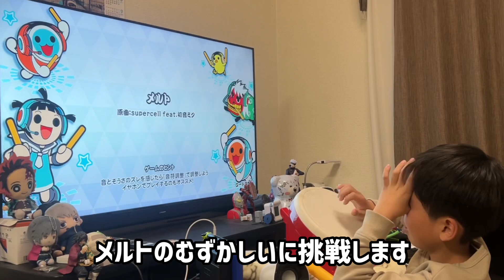タタコンで天ノ弱とメルトに挑戦【太鼓の達人,小学生,ドンだー,キッズ,子供,スイッチ】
今回ユズキは太鼓の達人スイッチ版で
天ノ弱とメルトに挑戦しました。

しゅーや君とセッション② 乱数調整のリバースシンデレラ、The Future of the 太鼓ドラム、輝きを求めて【太鼓の達人,小学生,ドンだー,キッズ,子供】

十段しゅーや君とセッションだドン【太鼓の達人,小学生,ドンだー,キッズ,子供】

タタコンで拝啓ドッペルゲンガーに挑戦だドン【太鼓の達人,小学生,ドンだー,キッズ,子供】

中学3年生のなべ君とアリーナデュオ中にレースして遊んでいました。【フォートナイト,FORTNITE, 子供 ,キッズ】

タタコンで乱数調整のリバースシンデレラとさんぽに挑戦だドン太鼓の達人,小学生,ドンだー,キッズ,子供,スイッチ】

十段なべ君とセッションでカラフルボイス、輝きを求めて、恋文2000【太鼓の達人,小学生,ドンだー,キッズ,子供】

連打数で勝負だドン！ドキドキ胸キュンお祭りタイム【太鼓の達人,小学生,ドンだー,キッズ,子供】

九段のこーへー君とセッション！グッバイ宣言、懐中庭園を持つ少女、極圏【太鼓の達人,小学生,ドンだー,キッズ,子供】【太鼓の達人,小学生,ドンだー,キッズ,子供】

やわらか戦車裏鬼にリベンジだドン！やわらか戦車とpoxei♦︎DOONとYONA YONA DANCE【太鼓の達人,小学生,ドンだー,キッズ,子供】

四段の練習、Ridge Racerとブレイクライン【太鼓の達人,小学生,ドンだー,キッズ,子供】

小学2年生VS中学3年生タイマン！リベンジマッチ【フォートナイト,FORTNITE, 子供 ,キッズ】

グッバイ宣言フルコンボするまで終われません【太鼓の達人,小学生,ドンだー,キッズ,子供】

なべ君とセッション！輝きを求めてテオRidge Racer拝啓ドッペルゲンガーに挑戦だドン【太鼓の達人,小学生,ドンだー,キッズ,子供】

アリーナポイント2000いくまで終われません【フォートナイト,FORTNITE, 子供 ,キッズ】

やわらか戦車、紅蓮の弓矢、残酷な天使のテーゼに挑戦だドン【太鼓の達人,小学生,ドンだー,キッズ,子供】

youtuberのたかぴーさんとセッションしたドン！たかぴーさんのチャンネルはたかぴー【ゆっくり太鼓の達人実況】で検索！

Andyさんとセッション！綻放、WE WILL ROCK YOU、千本桜、Shine！【太鼓の達人,小学生,ドンだー,キッズ,子供】

アスノヨゾラ哨戒班、テルミン狂想曲、綻放、KINGに挑戦だドン【太鼓の達人,小学生,ドンだー,キッズ,子供

セッションで踊、燎原ノ舞、輝きを求めてに挑戦だドン！十段のユッキーさんにユズキの方からセッションをお願いしました【太鼓の達人,小学生,ドンだー,キッズ,子供】

ヴァンパイア、あなたとトゥラッタッタ、ようこそジャパリパークへに挑戦だドン【太鼓の達人,小学生,ドンだー,キッズ,子供】

セッションでグッバイ宣言、天妖ノ舞、輝きを求めてに挑戦だドン【太鼓の達人,小学生,ドンだー,キッズ,子供】

セッションで幽玄ノ乱、夜に駆ける、Black Rose Apostle！十段のユッキーさんとセッションしました【太鼓の達人,小学生,ドンだー,キッズ,子供】

小学2年生と中学3年生でデュオ【フォートナイト,FORTNITE, 子供 ,キッズ】

いきなりセッションを申し込まれた！？憎悪と醜悪の花束、シル・ヴ・プレジデント、デッド・オア・ダイに挑戦【太鼓の達人,小学生,ドンだー,キッズ,子供】

夜に駆ける、第六感、輝きを求めてに挑戦だドン【太鼓の達人,小学生,ドンだー,キッズ,子ドン

小学2年生VS中学3年生のタイマンバトル【フォートナイト,FORTNITE, 子供 ,キッズ】

うっせぇわと廻廻奇譚に挑戦だドン【太鼓の達人,小学生,ドンだー,キッズ,子供】

なべくん十段おめでとう！なべくんとセッション！踊、グッバイ宣言、4+1のそれぞれの未来【太鼓の達人,小学生,ドンだー,キッズ,子供】

段位道場四段の練習！12月23日【段位道場,三段,太鼓の達人,小学生,ドンだー,キッズ,ニジイロ2021】

シル・ヴ・プレジデントの鬼をフルコンボするドン【太鼓の達人,小学生,ドンだー,キッズ,子供】

クリスマスソング、明け星、YONA YONA DANCEに挑戦だドン【太鼓の達人,小学生,ドンだー,キッズ,子供】